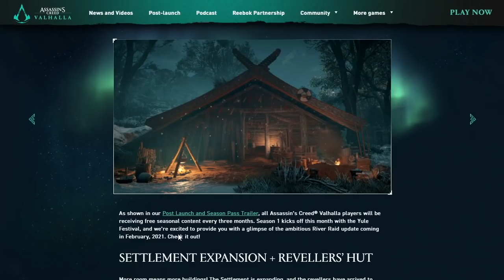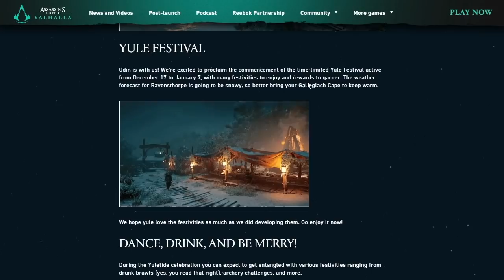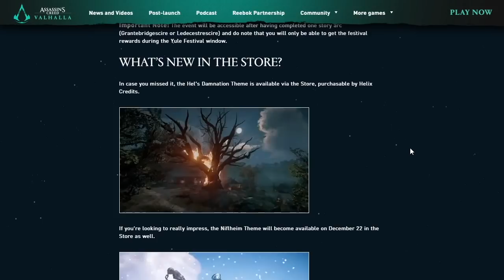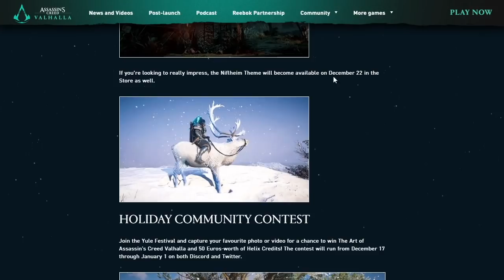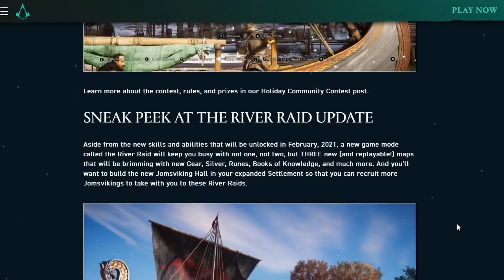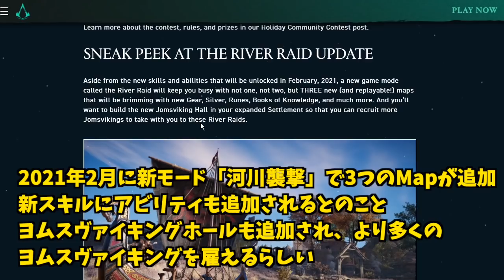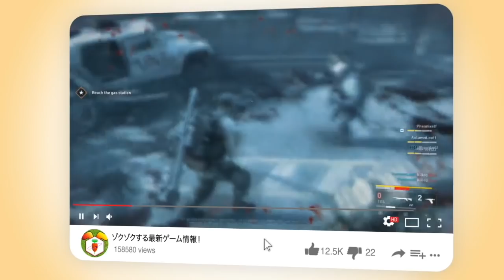【 アサシンクリードヴァルハラ 】ユール祭開催！公式情報を日本語解説！新装備に新モードも続々登場！【 Assassin's Creed Valhalla 】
『アサシンクリードヴァルハラ解説』
　ユービーアイソフトより2020年11月10日に発売のゲームソフトである。アサシン クリードシリーズのメインシリーズ12作目の作品で、2018年に発売されたアサシン クリード オデッセイの次の作品となる。PS4からPS5版への無料アップグレード対応。Xboxも同様。
　舞台はヴァイキングの侵攻が活発だった9世紀のヨーロッパ。 プレイヤーは戦士団のリーダー・エイヴォルとして新たな定住の地を求め、イングランドの4つの王国（ウェセックス、ノーサンブリア、イースト・アングリア、マーシア王国）へとヴァイキングの民を導くことになる

メンバー特典：メンバー専用のツイッターグループに参加可能、毎回の感謝サムネに名前を紹介、特製スタンプの使用、プレゼント企画でプレゼントが優先的に当たります。詳しくはこちら：

[ラビットのイギリスドライブラジオ］スマホでゲームしながら聞ける！